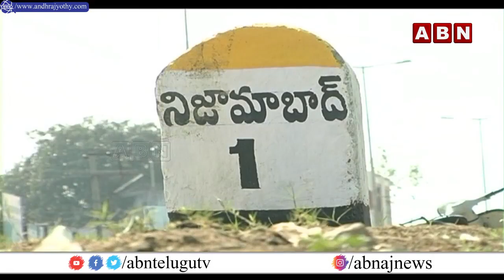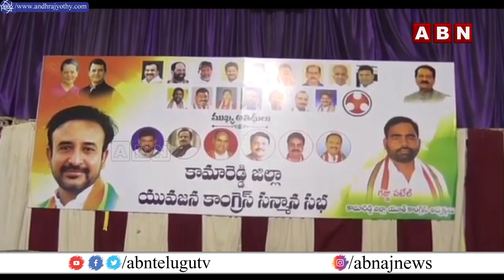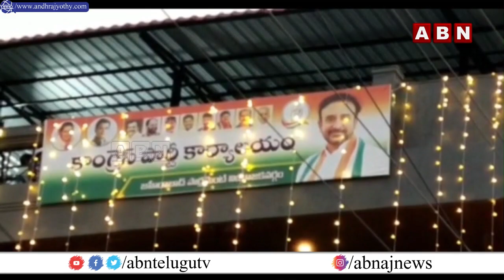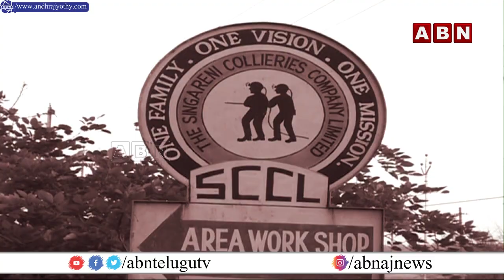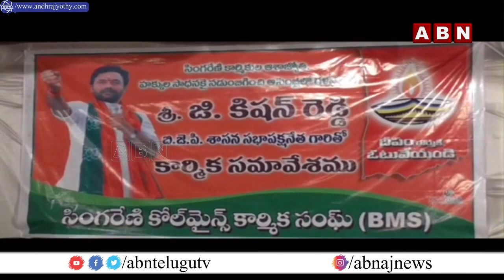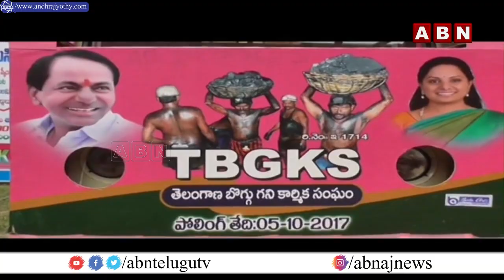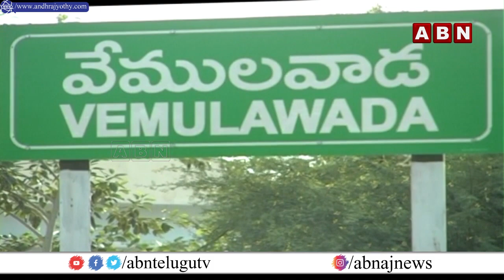Inside on Latest Politics Full Episode | 28-01-2021 | ABN Telugu